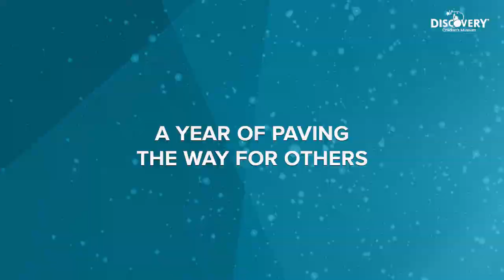2020 Year Ender